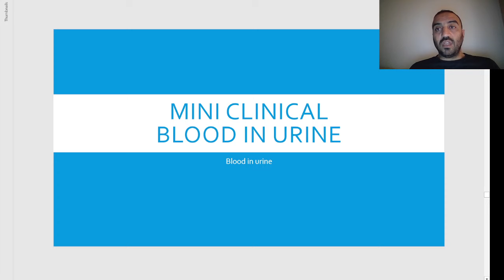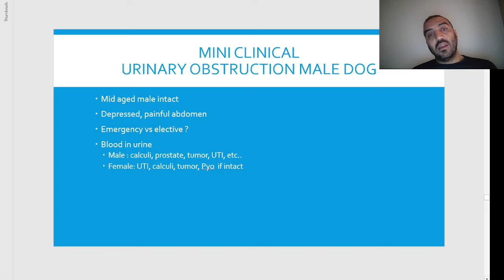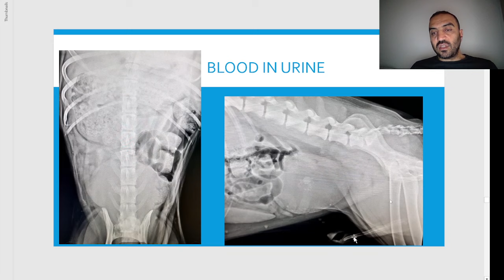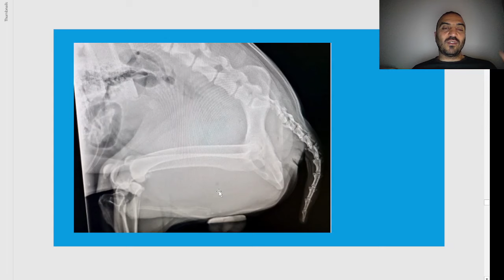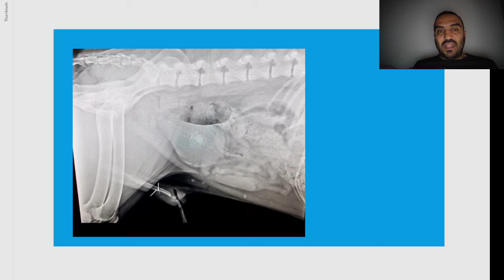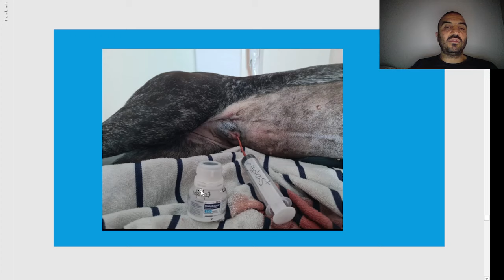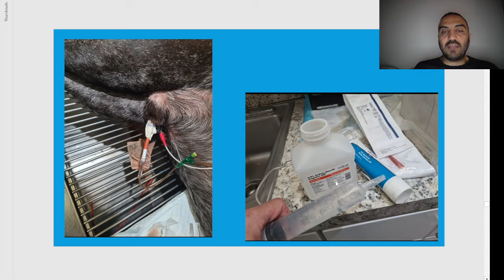Chapter 13: Mini clinical: Male dog urethral obstruction